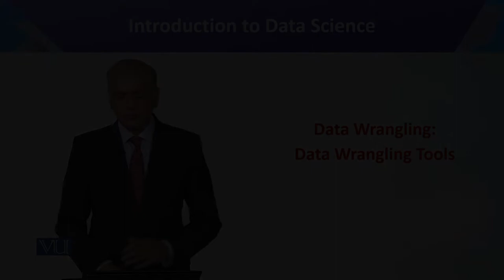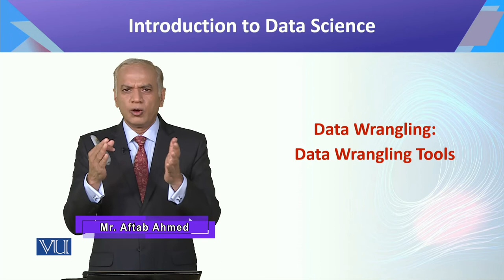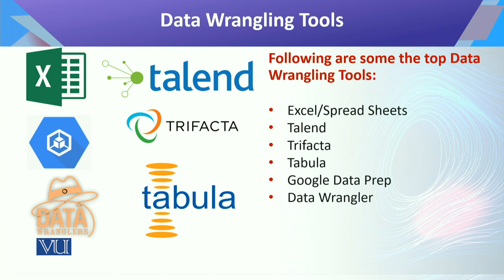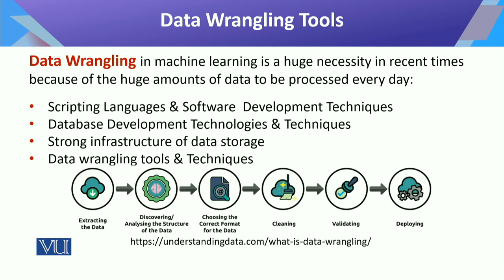CS442_Topic052 | Introduction to Data Science